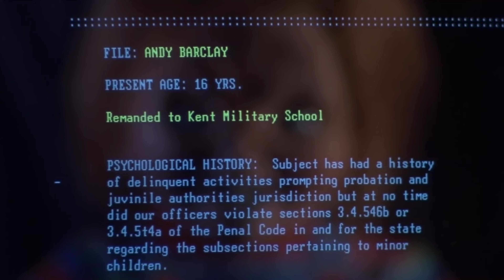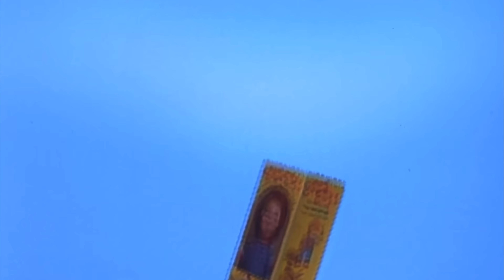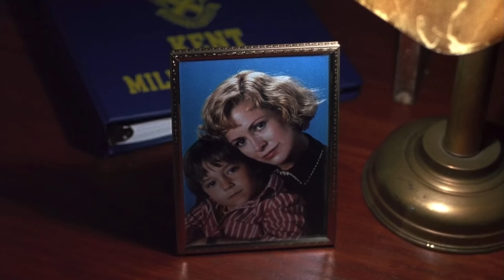CHILD’S PLAY 3 1991 Movie Review Spoiler Talk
Several Years after the factory incident Andy Barkley enrolls in military school to get the kind of strength in his life that he craves. Chuckie is once again resurrected and pursues Andy and tell finding another child to target!!!￼